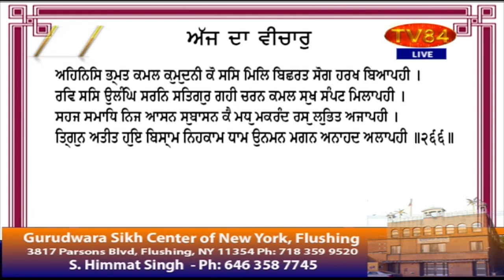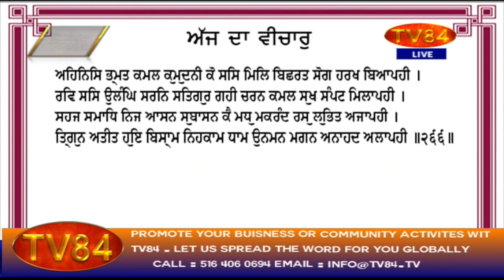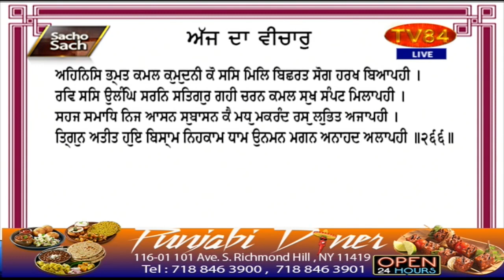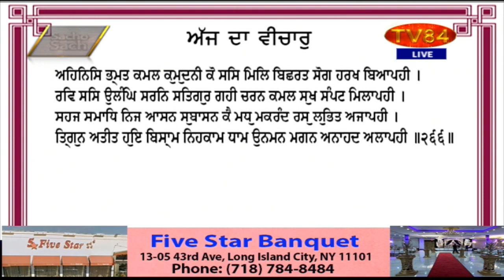SOS 8/19/19 P.4 Dr. Amarjit Singh : Nuggets of Spiritual Wisdom - 143